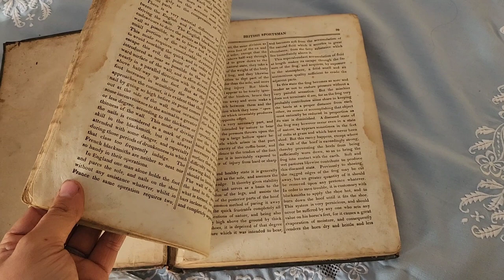Our Clydesdale using the horse drawn hay rake, historic books & Blacksmithing tools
In this captivating video, we invite you to witness a timeless.
As we bring out our trusty horse-drawn hay rake to tidy up a paddock. Join us as we embark on this rustic adventure, working together with our magnificent clydesdale Noah, to collect and stack a bark and sticks in our paddock.

But that's not all! This episode also holds delightful surprises as a lovely couple pays us a visit, bearing thoughtful gifts including historic books and Blacksmithing tools. Their presence adds a touch of warmth and camaraderie to our day, offering fascinating insights and enhancing the overall experience.

Immerse yourself in the beauty of the countryside as we harmonize with nature, demonstrating the artistry of traditional farming techniques. From the rhythmic clatter of the rake to the wholesome companionship we share, this video encapsulates the essence of simpler times and the enduring charm of age-old practices.

Whether you're a history enthusiast, a lover of horses, or simply seeking a relaxing escape, our channel provides a sanctuary for those longing to reconnect with nature's wonders. Join us on this journey as we pay homage to the past while creating new memories and treasured friendships.

Subscribe to our channel for more captivating content, where we celebrate the timeless traditions that bind us to the land, forge lasting connections, and rediscover the joy in life's simplest pleasures.

Don't miss out on this extraordinary blend of history, craftsmanship, and heartfelt encounters.